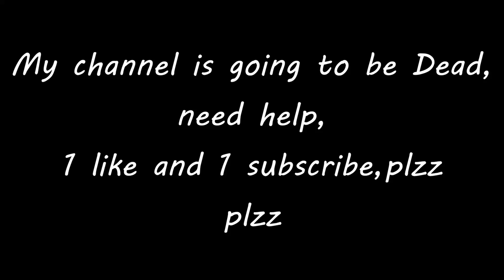😜Cs Grandmaster- 1v4 Clutch- Spammer Should be like😜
🔥1v3 clutch -Grandmaster- Cs Rank🔥

🖐️ Tags Ignore 🖐️

 Ненужные теги: xxxtentacion, empire, rap, bad vibes forever / empire, hip hop & rap, xxx, look at me, lil pump, music, bad vibes forever, sad, sad!, juice wrld, members only, hope, music video, 2017, hip-hop, the, ski mask the slump god, エックスエックスエックステンタシオン, revenge, ?, llj, jmp, hip hop, jocelyn flores, wishing well, ski mask, tentacion, икстентасион, xxxtentacion tribute, pop, lil wayne, live, wifisfuneral, official, rip, jahseh onfroy, yung bratz, 2019, trap, jahseh, jesus honcho - infatuated (official music video), emotional rap, yung bratz xxxtentaction, elevator, yung bratz xxxtentacion, elevator xxxtentacion, yung bratz lyrics, xxxtentacion songs, infatuated, xxxtentacion yung bratz, yung bratz artist, arms around you song, arms around you, sway lee, arms around you tribute, rap music, pop music, proudcatowner, xxx tentacion, hip hop music, armaroundyou, armsaroundyou, yung bratz rap, yung bratz song, elevator audio only, yung bratz audio only, yung bratz new song, lilpump, swaelee, maluma, pump, xxxtentacion original, miami, новая песня, альбом, новый альбом, cover, клип, плагиат, rauf faik я люблю тебя, rauf faik альбом, рауф и фаик плагиат, украли песню, кавер, рауф и фаик детство, rapper, murder, cbs 4 news evening, infinite militia, rauf faik, рауф и фаик,ik - детство, детство, рауф фаик, rauf faik из за тебя, байт, xxxtentacion live, concert, rolling loud, 88rising, tour, denzel c..., save me (audio), eminem rip donald trump, eminem diss donald trump, втренде, новый клип, украли у тентасьона, тентасьон, rauf faik плагиат альбома, naruto vs sasuke, naruto, amv, save me, xxxtentacion - save me (lxry remix), 1 hour, 1hour, loop, xxxtentacion - save me, lil peep, hand, react to xxxtentacion death, react to xxxtentacion, rappers react, xxxtentacion killed, react to xxxtentacion dead, club, helping, pompano, cinema, hour, one, joey bada$$, the remedy for a broken heart, heart, broken, ジョーイ・バッドアス, infinity (888), legend's never die, legends never die, インフィニティ (888), for, remedy, download, mp3, listen, seamless, video, replay, beats, beat, long, xxxtentacion dead, rip xxxtentacion, tyga, xxxtentaicon fight, xxxtentacion leak, xxxtentacion leaked, 6ix9ine, justin bieber, 6ix9ine xxxtentacion trollz, 6ix9ine xxxtentacion, 6ix9ine trollz, xxxtentacion unre leased, xxxtentacion 2020, ricch, roddy, roddy ricch, ieatpussy, the box, box, xxxtentacion alive, roddy ricch the box, xxxtentacion roddy ricch, trollz 6ix9ine, justin bieber la bomba, look at me bass boosted, look at me clean, look at me instrumental, look at me now, look at me juice wrld, look at me 1 hour, look at me carrie underwood, look at me now clean, look at me now chris brown, look at me i put a face on wow, look at me now lyrics, sauce!, sauce, onfroy, xxxtentacion if was back, members only vol 4, xxxtentacion look at me, look at me xxtxtentacion official lyrics, xxxtentacion bmw i8, xxxtentacion bmw, ihaterappers, lore, song, soundcloud, new, lit, dont cry lil wayne, don't cry, xxtenations, dont cry, lil wayne don't cry, fire, hot, реакция на смерть xxxtentacion, official audio, xxxtentacion - look at me! (audio), hanging, звезды о xxxtentacion, гибель xxxtentacion, r&b, xxxtentacion - everybody dies in their nightmares (audio), everybody dies in their nightmares (audio), lil wayne 2019, xxtentacion, xxtentacion - bad! (official music video), mumble, extended , xxxtentacion 17, xxxtentacion - xxtentacion - bad! (official music video), bad!, skins album, skins, bad, xxxtentacion ?, hope xxxtentacion, nle choppa, dababy, blueface, don't cry lil wayne, flex, emo, xxxtentacion hope, chill, emotional, riot, official video, yung dagger dick, moonlight official video, moonlight xxxtentacion, xxxtentacion moonlight, репэр, батл, рэп-культура, канье уэст, убийств)ayne 2019, xxtentacion,